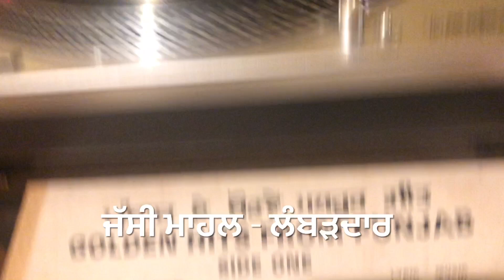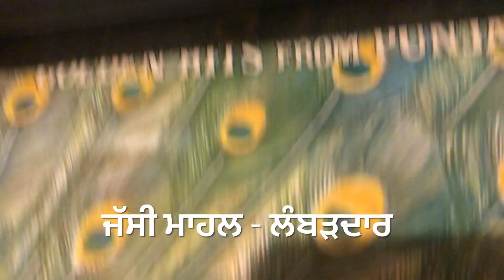MACHCHAR NE KHA LI-ਮੱਛਰ ਨੇ ਖਾ ਲੀ ਤੋੜ ਕੇ SURINDER KAUR RANGILA JATT-1977-ORIG OLD PUNJABI DUET SONG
LYRIC:: HARDEV DILGIR

 ਪੰਜਾਬੀ ਗਾਇਕੀ ਦੇ ਪੈੜਾ ਕੱਢ ਸਦੀਵੀ ਅਮਰ ਗੀਤ-ਖੁਦਾਇ ਖੈਰ ਹੋਵੇ